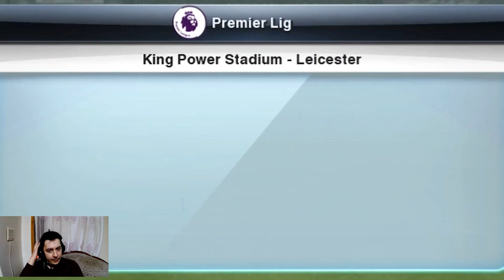PES 2013 EFSANE OL BÖLÜM 3 | Crystal Palace FC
Arkadaşlar merhaba yeni takımımız artık Crystal Palace FC
Bakalım bu takım bize iyi gelecek mi?
İyi seyirler.

pes 2013 download pc,
pes 2013 become a legend money hack,
pes 2013 efsane ol oyundan atma sorunu,
pes 2013 efsane olun,
pes 2013 efsane ol pas isteme,
pes 2013 pc become a legend,
pes 2013 psp become a legend,
pes 2013 become a legend how to increase stats,
pes 2013 efsane olun antrenman nasıl yapılır ,
pes 2013 legend,
pes 2013 become a legend transfer,
pes 2013 efsane ol emekli olunca ne oluyor,
pes 2013 become a legend,
pes 2013 efsane olun nasıl transfer olunur,
pes 2013 efsane olun transfer olma,
pes 2013 efsane ol transfer teklifi gelmiyor,
pes 2013 efsane olun hızlı gelişme,
pes 2013 efsane olun pas isteme klavye,
pes 2013 become a legend ballon d'or,
pes 2013 legends patch,
pes 2013 efsane ol oyuncu geliştirme hilesi,
pes 2013 become a legend crash fix,
pes 2013 efsane olun hile,
pes 2013 become a legend retirement,
pes 2013 become a legend editor,
pes 2013 efsane olun gp hilesi,
pes 2013 become a legend goalkeeper,
pes 2013 efsane olun pas isteme,
pes 2013 ps2 become a legend